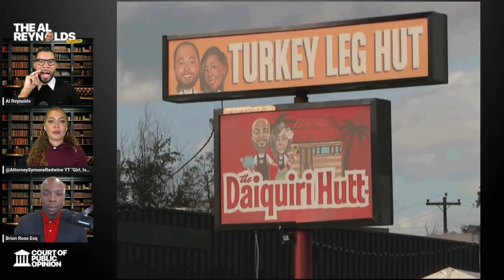Court of Public Opinion w/ Al Reynolds & Attny Symone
Tune in each weeknight at 6:30PT/ 8:30 CT as Al Reynolds and Attorney Symone Redwine break down the legal tea from trending pop culture and celebrity drama!

How to get a Free Background Check into the Person of Your Choice (Anonymously)

2. You must follow these accounts:

@attorneysymoneredwine on Instagram

 / attorneysymoneredwine